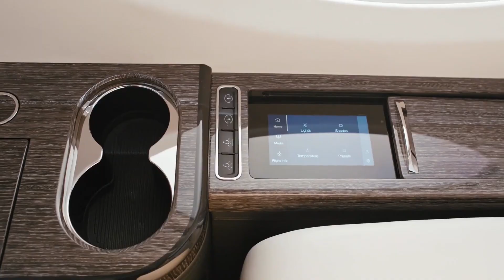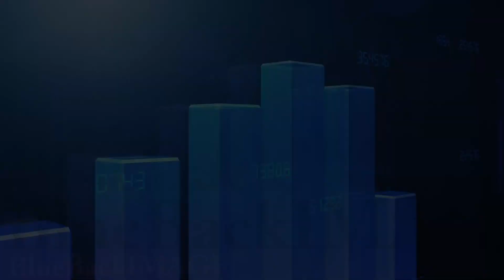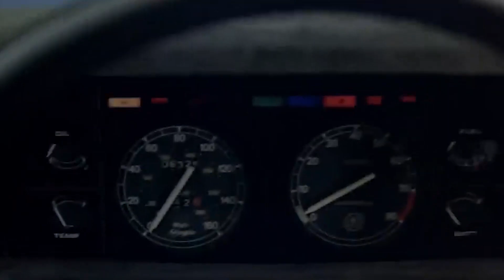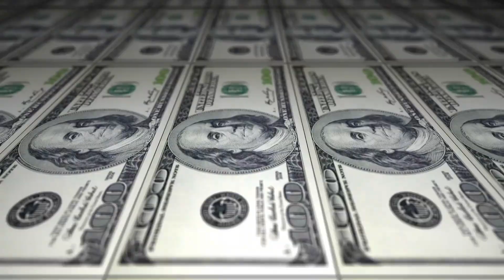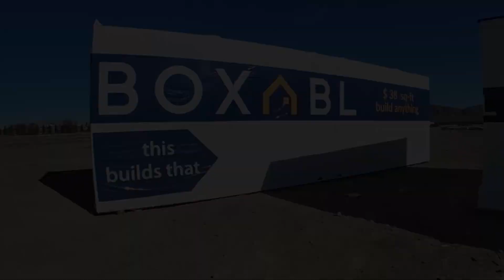Top 10 Craziest Things Owned By Elon Musk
Many of us dream about buying a Tesla car, the company owned by Elon Musk but wait, what would be the filthy rich Elon Musk aspire to have, maybe nothing? Nothing would be a dream for one of the richest man on this planet having a net worth of $213 billion.
Today we are going to be talking about the Top 10 craziest things owned by Elon Musk.